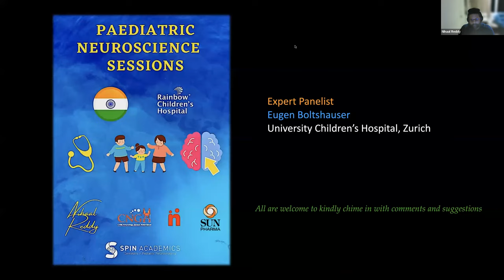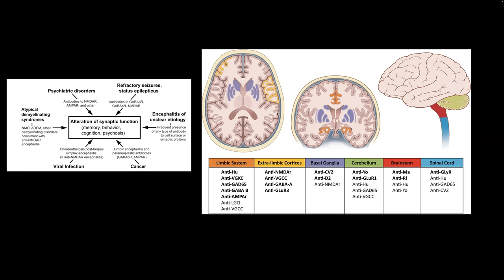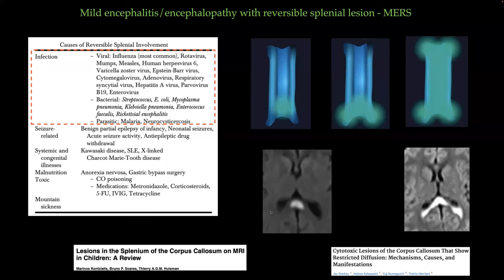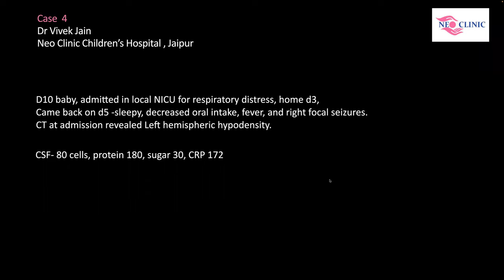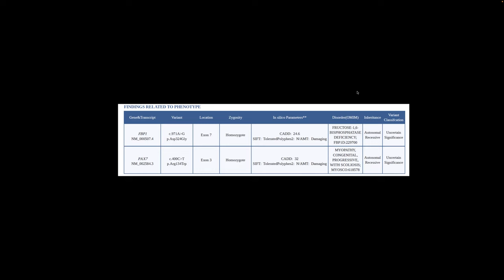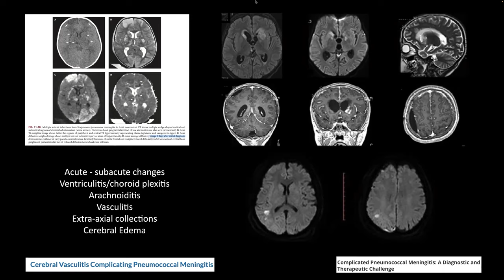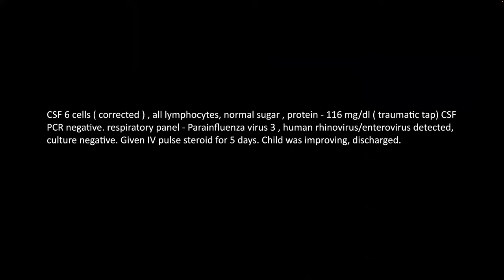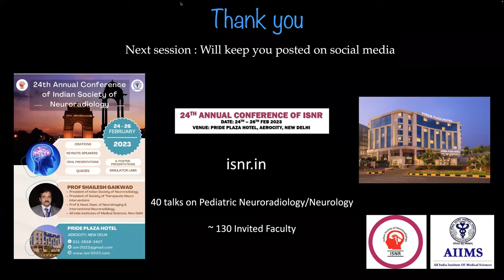Paediatric Neuroscience Case Discussion Grand Rounds : 10th Feb, 2023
Pan India Multidisciplinary case discussion sessions related to Paediatric Neurosciences: Neuroradiology, Neurology, Neurogenetics, Neuro-oncology, Neurosurgery.
Host: Rainbow Children's Hospital, Hyderabad, India
Collaboration: Child Neurology group Hyderabad, SPINacademics, Sun Pharma, Rad-aid International.
Moderator: Dr. Nihaal Reddy